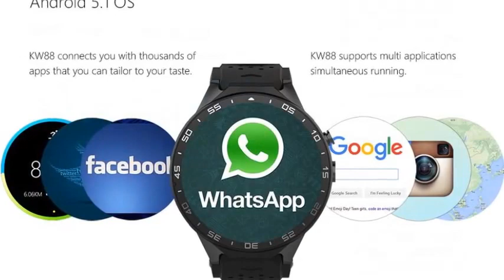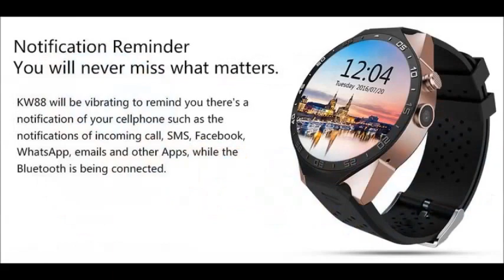Lemfo KW88 MTK6580 Android 5 1 OS Smart Watch Phone